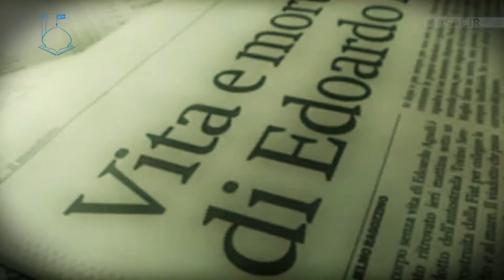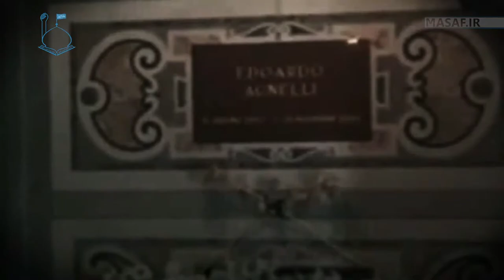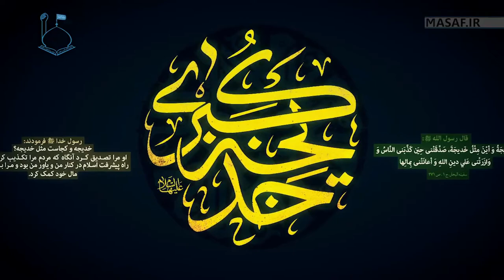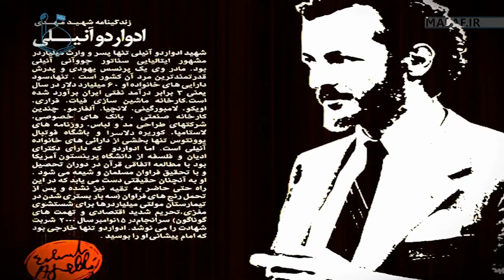Edoardo Agnelli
This is a video about Edoardo Agnelli who was killed in November 15th of year 2000 and will describe the main reason of his murder.
(video has subtitle)